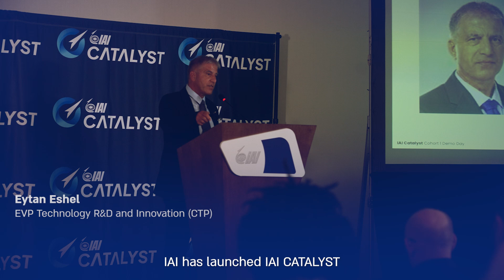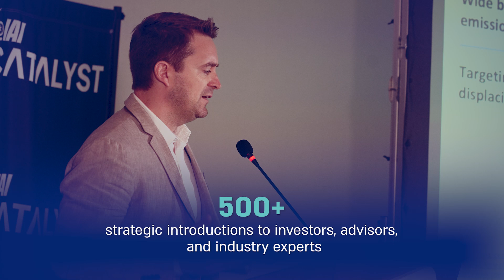IAI CATALYST PROGRAM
In January 2024, IAI North America opened the doors to its U.S. Innovation Center, and launched the IAI Catalyst Accelerator program, powered by Starburst.

IAI Catalyst seeks to expand upon the success of IAI’s Innovation Center in Israel by providing U.S. technology startups with the necessary resources to successfully develop and scale their products.

Designed for U.S.-based early-stage startups and mature research projects looking to advance TRL, the accelerator program offers the unique opportunity to receive investment and explore a pilot program – enabling participants to test and refine their technologies alongside IAl’s world-renowned engineering experts and opening doors to future collaborations and commercial and defense opportunities.